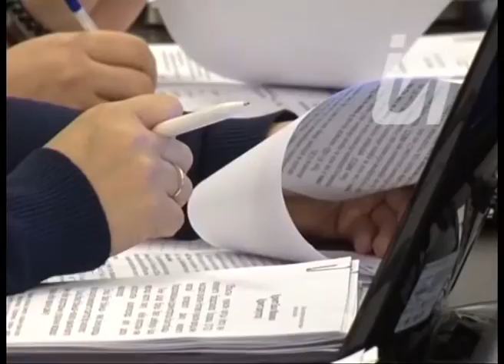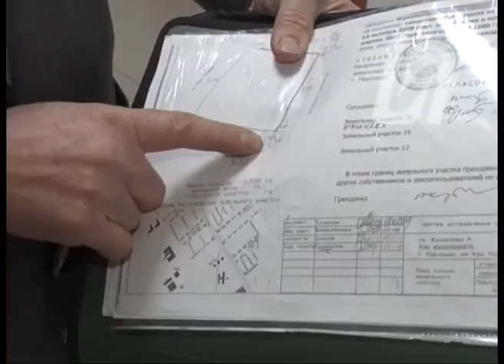Бизнес новости 21.11.19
Нарушений на 100 с лишним миллионов тенге выявили представители ревизионной комиссии. Провели аудит использования бюджетных средств, выделенных на программу продуктивной занятости и массового предпринимательства. Результаты озвучили на совместном заседании постоянной комиссии по социальному развитию и экономике областного маслихата. При этом, депутаты отметили низкий процент отчислений пенсионных взносов трудоустроенных.  Бизнес-блок продолжит выпуск.